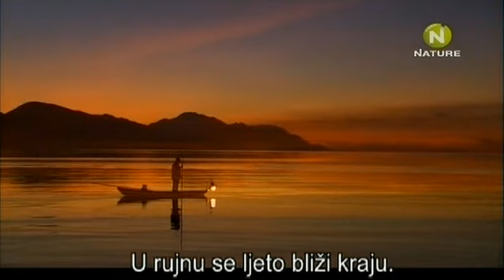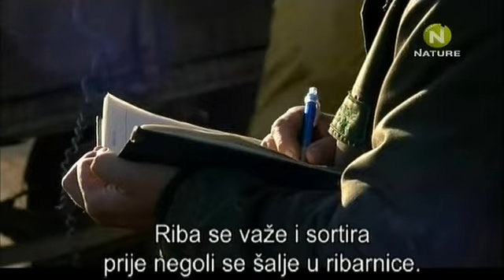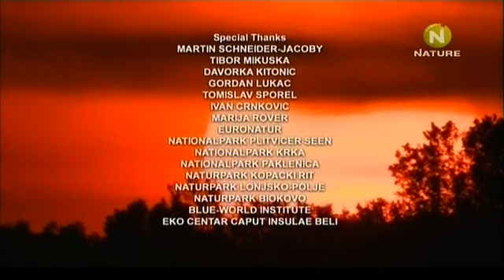Netaknuta priroda Hrvatske 2010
Netaknuta priroda Hrvatske (Wild Croatia)

Produced by NDR NATURFILM / STUDIO HAMBURG PRODUKTION GMBH
In Association with PARTHENON ENTERTAITMENT LTD, WDR & ARTE